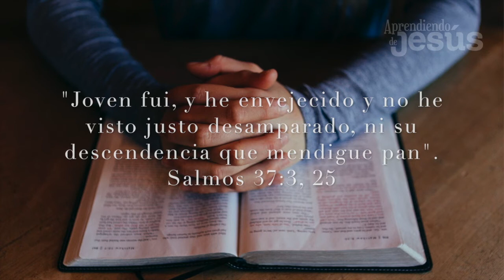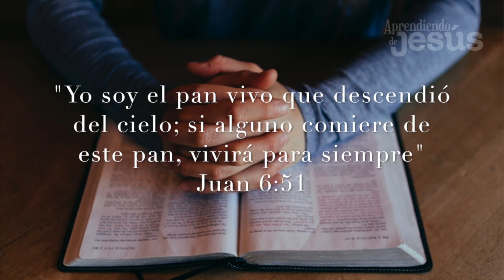Orar por el pan cotidiano -Tiempo con Jesús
“Yo soy el pan vivo que descendió del cielo; si alguno comiere de este pan, vivirá para siempre”. Juan 6:51.